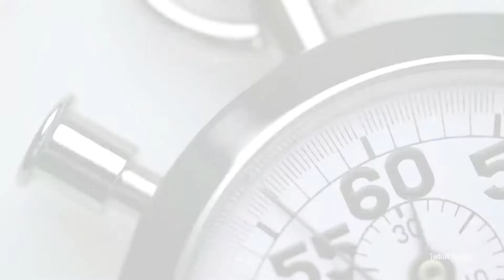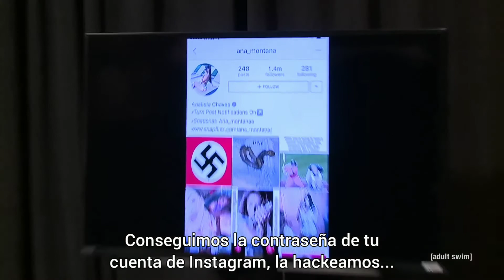Eric Andre | Ana Montana (Subtitulado en Español)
Fansub no oficial, todos los derechos pertenecen a Adult Swim.